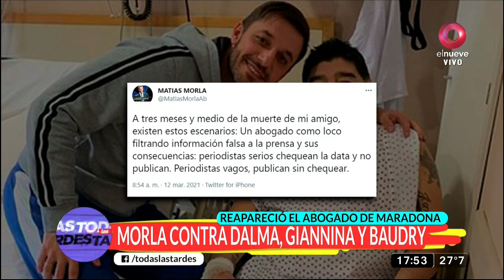Reapareció Morla: ¿Atacó a Dalma, Giannina y Baudry?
Luego de la muerte de Diego Maradona, Matías Morla quedó en el ojo de la tormenta. El abogado era la cabeza del famoso "entorno" del 10, cuya mayoría de miembros hoy están siendo investigados para determinar su grado de responsabilidad en el deceso del máximo ídolo del fútbol argentino, y este viernes se expresó en las redes sociales.